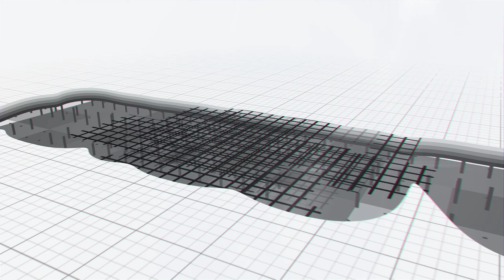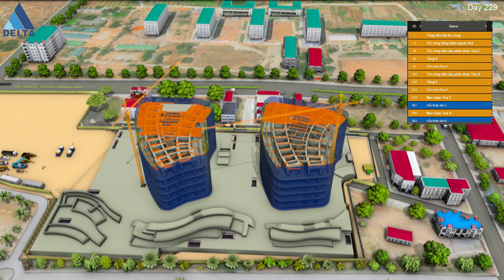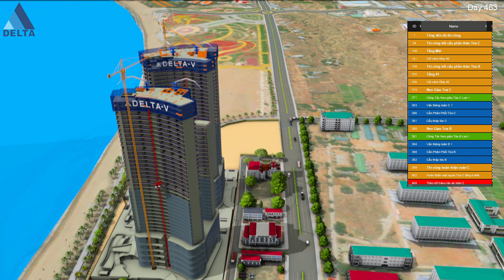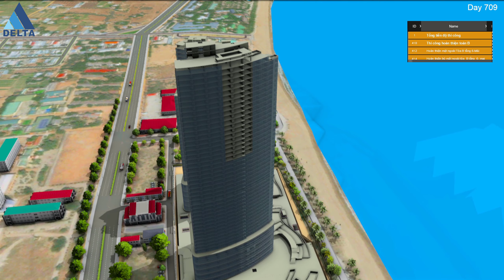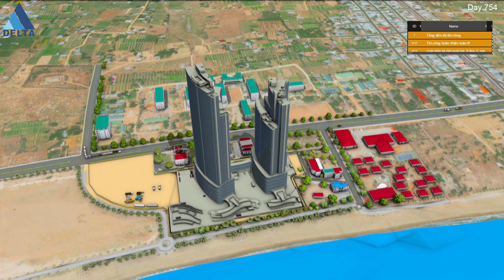Kỹ thuật thi công #09: Diễn họa tiến độ thi công dự án Sunbay Ninh Thuận - 4D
Hãy chia sẻ video có sức lan tỏa trong cộng đồng để nhiều người biết đến video này hơn.

Cảm ơn các bạn đã theo dõi video. Hãy để lại 1 like + 1 share + 1 sub kèm theo 1 cmt cảm nhận của các bạn, để chúng tôi luôn thấu hiểu được bạn.